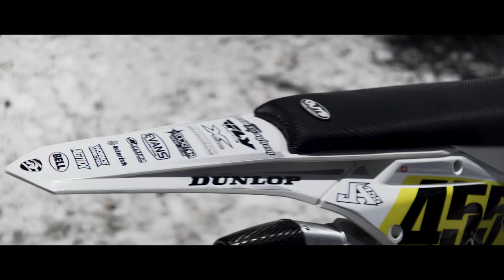2018 KTM 450 SX-F/JUSTIN ASHBURN/MAMMOTH MX 2019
Filmed and Edited by @jeremiahchowfilms

~NO COPYRIGHT INGRINGEMENT INTENDED~
SONG: Sail
ARTIST: Devildriver